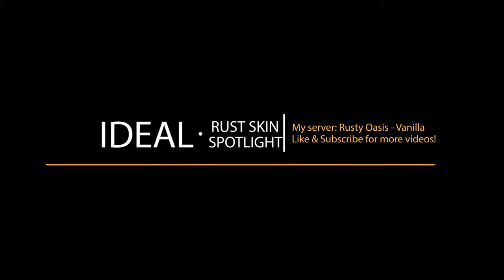Rust Skin Spotlight • Metalhead Python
► Rust Metalhead Python Skin Spotlight ◄
► All footage for my Rust Skin Spotlight is taken in highest quality in game ◄